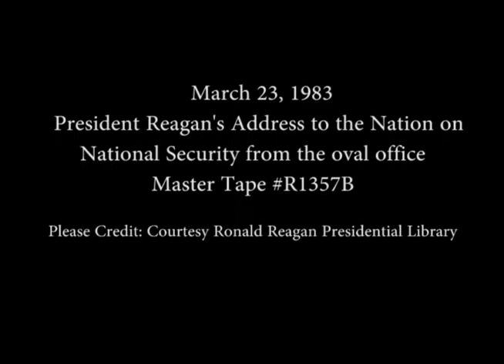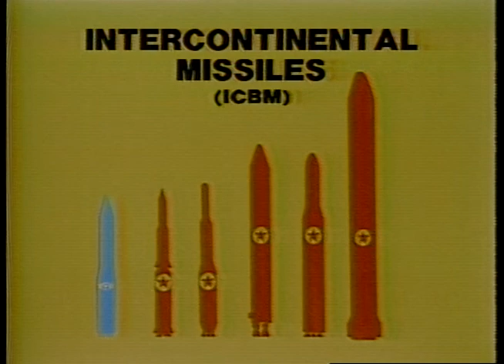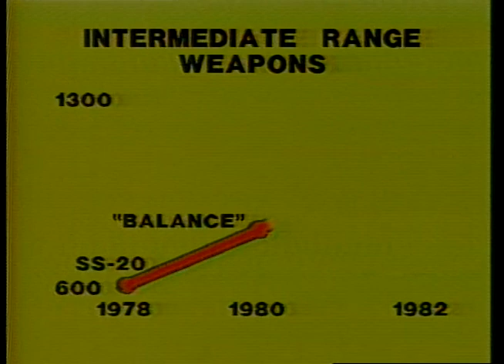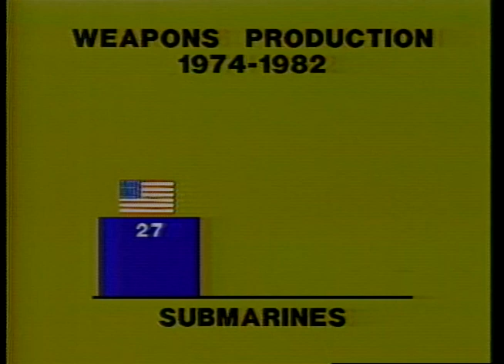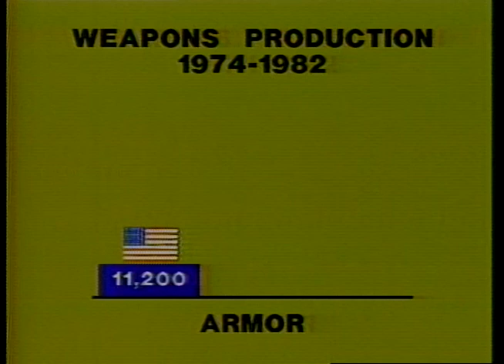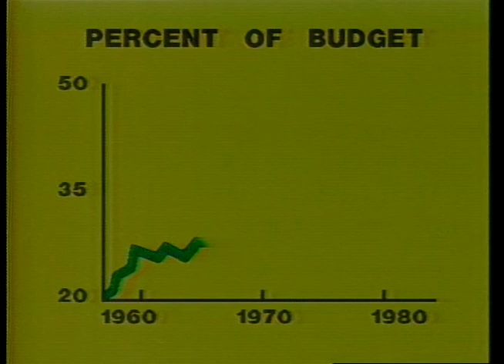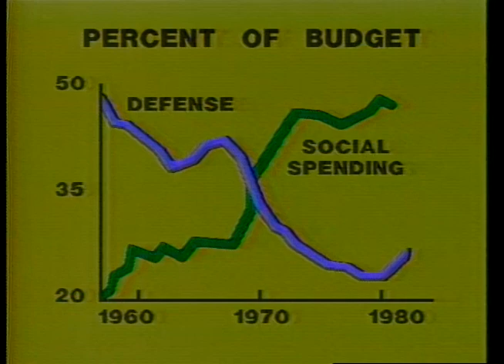President Reagan's Speech to the Nation on Defense and National Security, March 23, 1983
Full Title: President Ronald Reagan's Speech to the Nation on Defense and National Security from the Oval Office. March 23, 1983

Access Restriction(s):Unrestricted
Use Restriction(s):Unrestricted